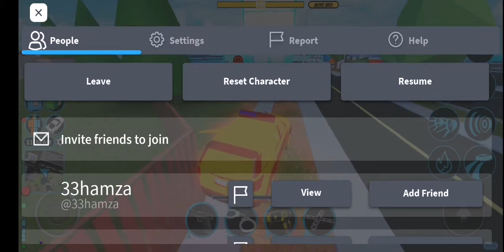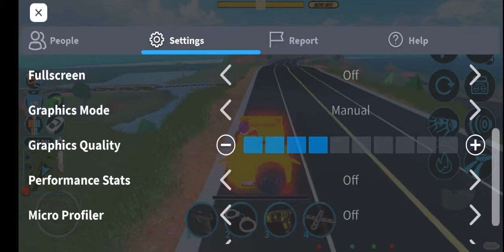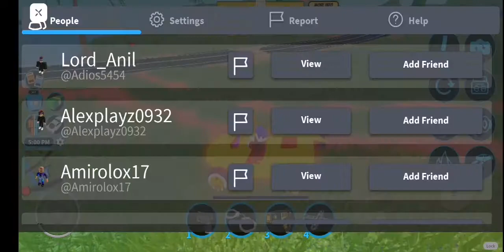Roblox jailbreak on Huawei P30 lite (4/128GB)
Roblox jailbreak game test on huawei p30 lite. It lags because of screen recording i guess but kinda playable and smooth without recording
Specs:
4gb ram
128gb rom
48MP 1080p camera
6'1 display